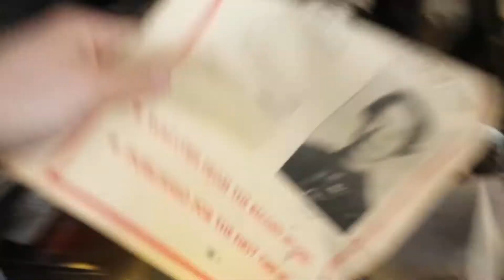primary asmr food science research (getting to the bottom of organic asmr literature)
As you can see, I've done all my reading. As a food science researcher It has always been my grand duty to reach into the far depths of history in an endless thirst for lost knowledge to apply to our new ideas of paradigm in order to put the grassroots movement in motion new developments in biointensive agriculture john jeavons
organic.
we have to go organic.
 IT IS TIME WE START PAYING ATTENTION TO THE WORLD AROUND US. IT IS TIME WE START FEEDING OURSELVES ON THE POWER OF ASMR ALONE. LIFE CAN BE SEEN AS A BOWL OF APPLE SAUCE AND WE ARE THROWING IT ACROSS THE ROOM AT OUR AUDIENCE IN ORDER TO SHOCK THEM INTO INSANITY VIEWS OF THINNKING

I am doing all of my reading. But nothing is coming up. I know it's there and the lifestyle has to come before the knowledge that's why I haven't eaten in over 3 weeks. It's just hard. Leading the world in food movement and saving the world is not easy. I am just one man. I'm a numbers guy though. And I know I'm up to the task.

I just hope people will appreciate my work when I'm gone.